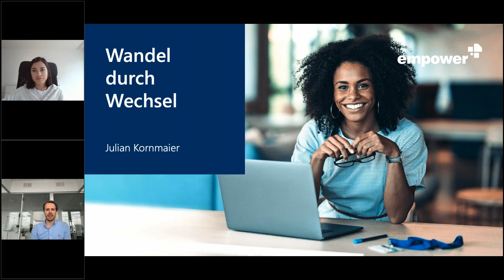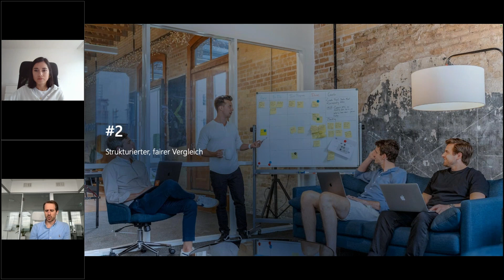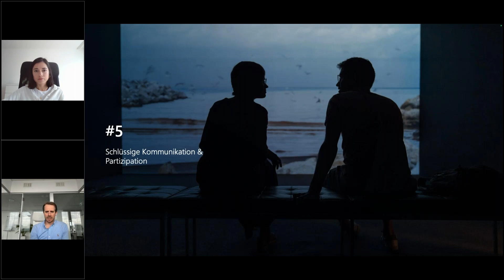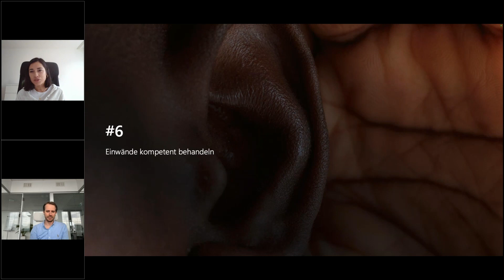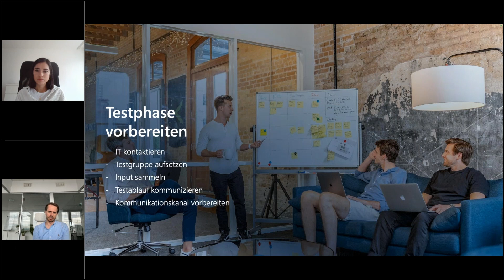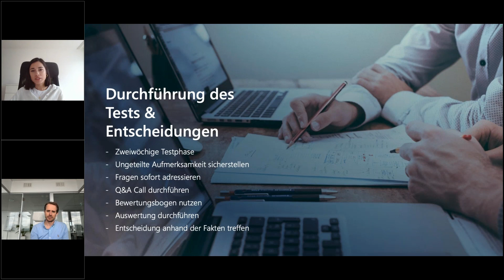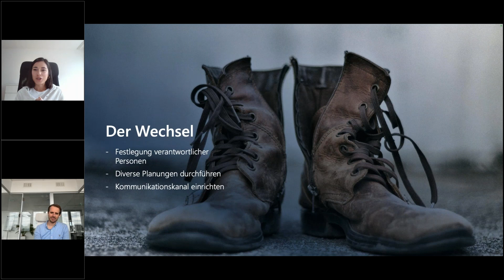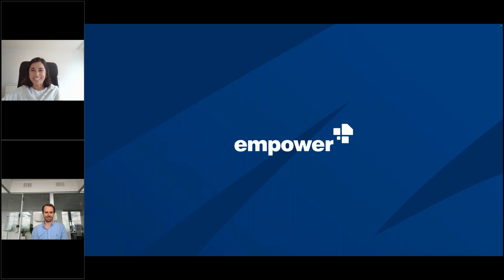Webinar: Wandel durch Wechsel - Bestehende Software erfolgreich ablösen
Veränderungen sind für Menschen oft eine Herausforderung. Die Umstellung auf eine neue Software kann daher für Unternehmen besonders schwierig sein, auch wenn sie Kosten spart. In diesem Webinar stellt Ihnen unser Experte Julian Kornmaier einen praxiserprobten Leitfaden für eine erfolgreiche Softwareumstellung vor. Von der Planung bis zur Umsetzung erhalten Sie wertvolle Tipps, um den Prozess effizient zu gestalten.

0:00 Einführung
2:43 Erforderliche Rückendeckung einholen
5:46 Strukturierter & fairer Vergleich
8:10 Entscheidung für EINE Software
9:38 Zeitplan erstellen und einhalten
11:38 Schlüssige Kommunikation & Partizipation
12:56 Einwände kompetent behandeln
19:05 Testphase vorbereiten
21:53 Durchführung des Tests & Entscheidungen
25:54 Bewertungsbögen nutzen
27:41 Der Wechsel
32:51 Zusammenfassung & Fragerunde